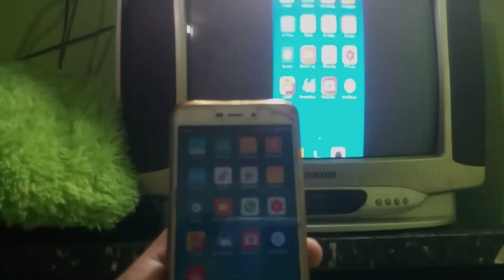Solusi Anycast penyambung Hp ke TV tidak berfungsi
Halaoo sahabat YouTube...

Sy memberikan solusi untuk Anycast Mini HDME Dongle kalian yg tidak berpungsi dengan normal..

menyambungkan Hp ke TV dengan atau tanpa kabel

cara mudah menyambungkan Hp android ke TV jalan tikus

# ponsel pintar